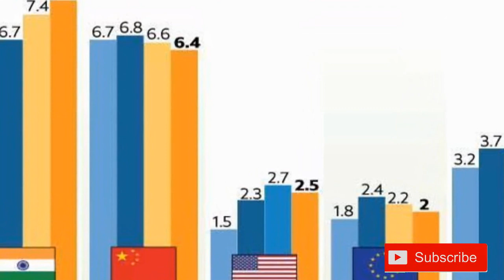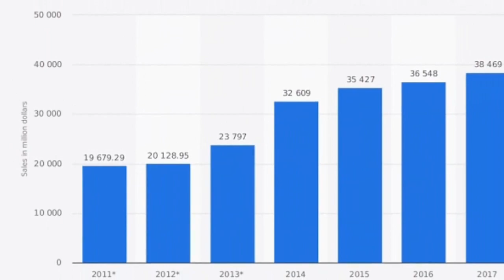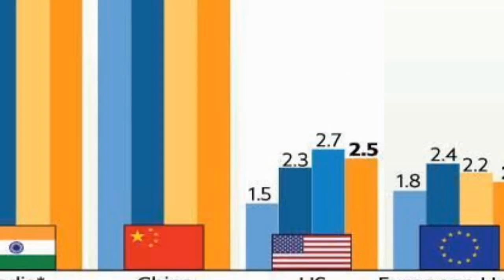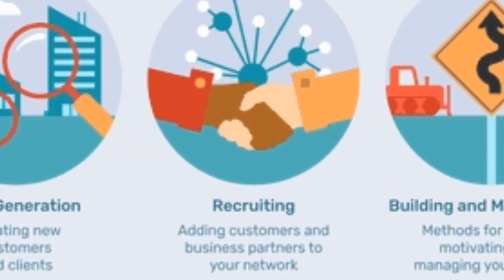नेटवर्क मार्केटिंग हमें क्यों करना चाहिए Nework Marketing As a Career - By Deepak Ray | Strategist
Hello Friends,
     Network Marketing As a Career, Yes Friends why we should join network marketing as a Career a very serious topic. We are not helping our country if we are not supporting Direct Selling.

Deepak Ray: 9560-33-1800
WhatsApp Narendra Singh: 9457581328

We are into Vestige Business India's No 1 Worlds 92 Ranked & We are just 14th Year Old Company, By 2025 India's Direct Selling Industry Will be Getting Revenue of Rs. 64500 Cr & We are very Proud to Say Vestige Share will be Rs. 20,000/- Cr. We are Multiplying our Business Every Year, So if you Join Vestige Business as your Career then your Success is guaranteed.

Friends Here is a list of Stuff I use Daily
My Laptop
My phone

My Books Collection:

Power Of SubConsious Mind
Judo Jodo Jeeto
Sawal Hi jawab hain
Time Management
Kitna such Kitna Jhooth
Safal Vakta Safal Vyakti

My Microphone
Microphone Power Supply
Usb Sound Card
Puf Filter For Clear Voice

Without PowerSupply Microphone

Light Setup For Video:
My Camera
Light & Camera Stand
Background Stand
Mobile Holder

My Plan Pad
My Belt
My Bag
My Trolly Bag
My Pen
My Shoes

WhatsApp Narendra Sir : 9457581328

► 'apka channel' के फ़ेसबुक पर सारे विडियो इस लिंक पर देखे जा सकते हैं

और अगर आपको पोस्ट अच्छी लग रही है तब भी आप कमेंट करके हमें बता सकते हैं हम आपके कमेंट का इंतजार करेंगे||